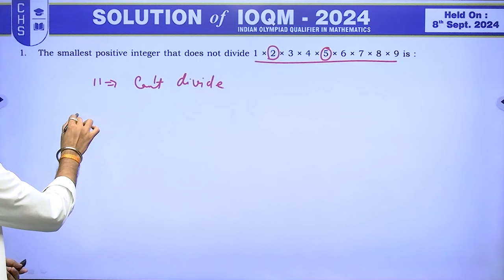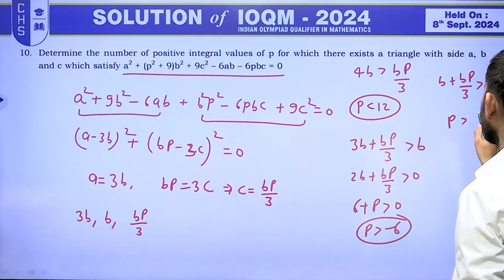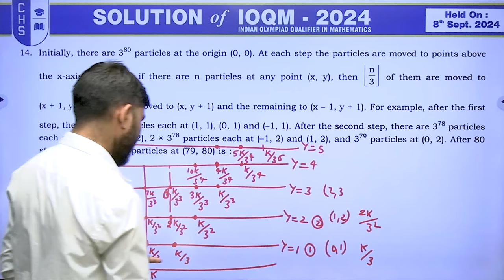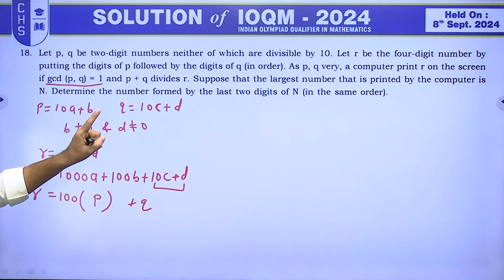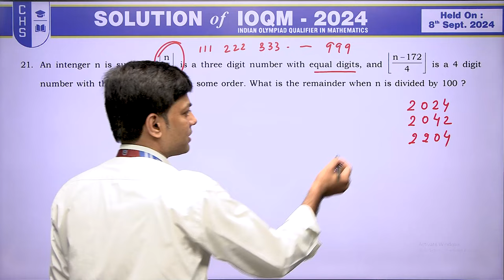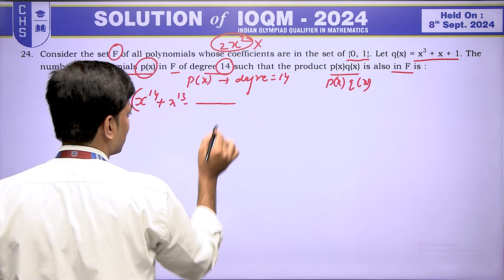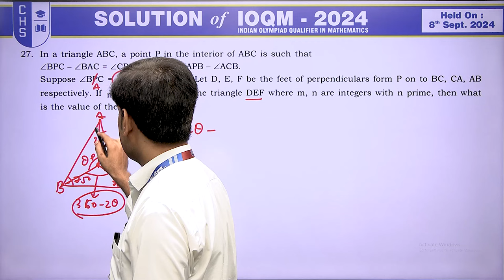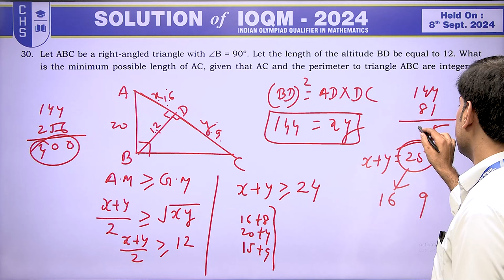IOQM PAPER II VIDEO SOLUTION II 2024